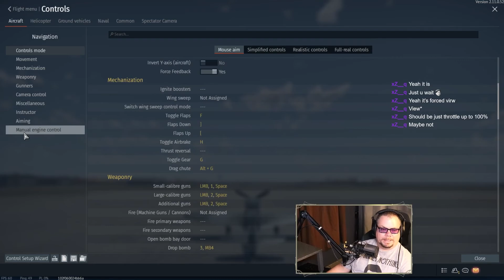Trying Simulator Battle Mode - War Thunder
Simulator battles limits you to first person view only, there is no "instructor" providing assistance to your controls, and no convenient aircraft labels on enemies or friendly planes. and this mouse-aimer is going to give it a shot!